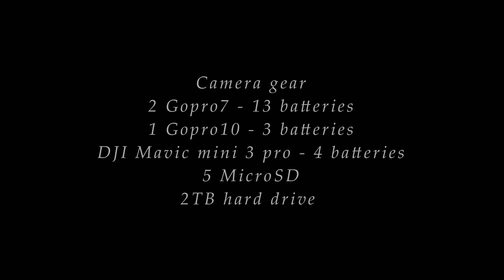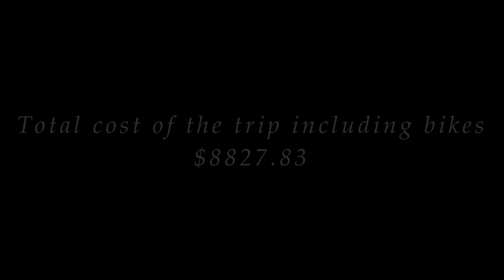The end of the pink postie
So the pink postie comes to and end. it's been making a nasty noises for a while. but it's finally dead. little bit of motorcycle towing and then the solo ride home. must admit this is one of my favourite vlogs
 Big thanks you to Nika